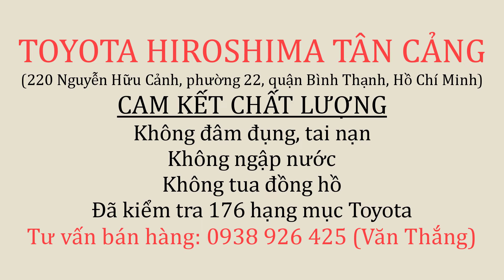[Giá Lăn Bánh] FORTUNER 2019 máy xăng số tự động, xe gia đình đi ít | VĂN THẮNG TÂN CẢNG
FORTUNER 2.7V 2019 có giá bán 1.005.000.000 đồng